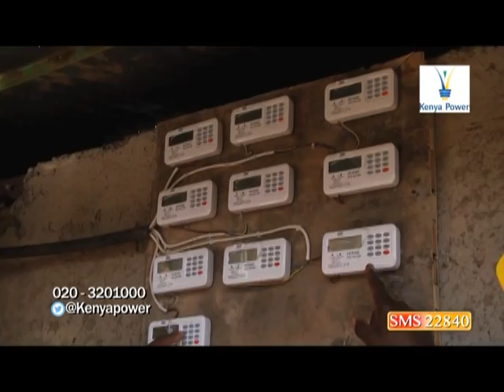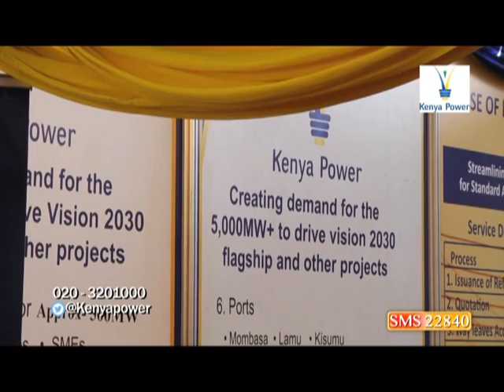Mentoring Future Engineers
Kenya Power and AKAD collaboration in "Mentoring Future Engineers" seminar, held in Nairobi, Kenya in August 2015.

We are passionate about creating clear pathways for success in future careers in engineering, which begins with an understanding of and success in current academics for students in school. Our program provides a vision for this success, as well as professional knowledge with mentorship by professional engineers to bring out the best in our bright, motivated students